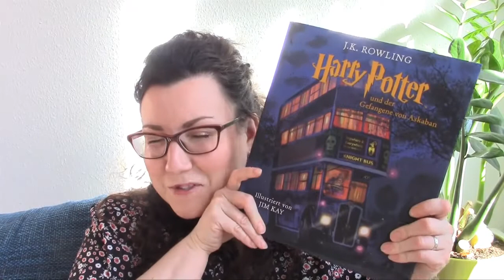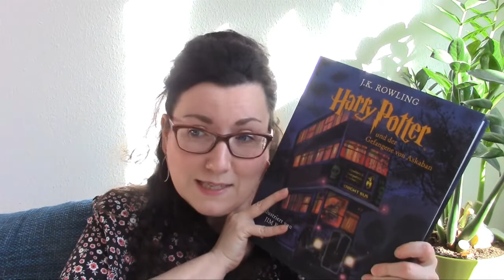Monatsrückblick Januar 2019 || mit wirren Gedanken zum Thema Influencer =^.^=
Die erwähnten Bücher:
Matthew Corbett und die Hexe von Fount Royal*
Die ganze Welt der Dinosaurier*
Harry Potter und der Gefangene von Askaban*
Nicht perfekt ist auch okay*
How to be a parisian*
Follow me*